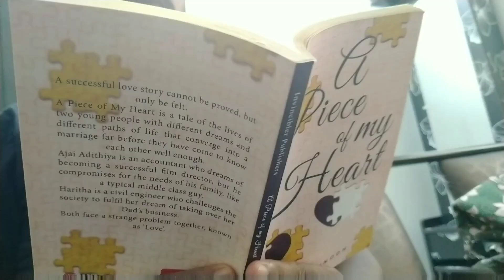Vada Ind Pvt LTD Vadai Mattum Vadai vagaigal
Share your support

Regards,
Ram